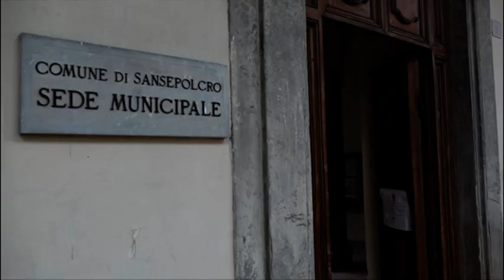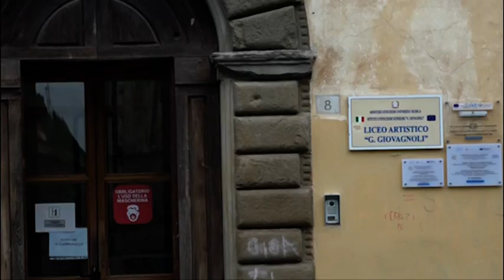Sansepolcro (Ar): contagi in costante aumento. "C'è preoccupazione, ancora scuole chiuse"